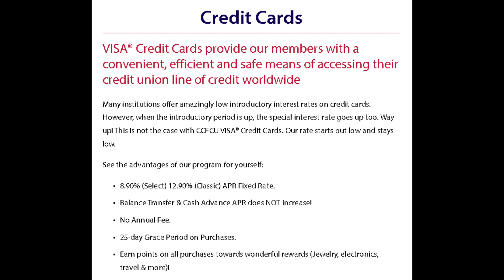Carolina Cooperative FCU Review!!!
Balance Transfer & Cash Advance APR does NOT increase!

25-day Grace Period on Purchases.

Earn points on all purchases towards wonderful rewards (Jewelry, electronics, travel & more)!

CFCU also offers a Secured VISA® Credit Card for members who cannot qualify for the normal card and need help rebuilding their credit. Please call or email the Credit Union for more information.

The credit limit is determined by the member's credit worthiness. And, for purposes of determining a member's maximum amount of unsecured credit available, VISA® Credit Card limits are classified as 'signature' loans.